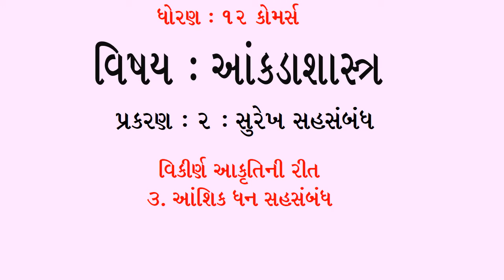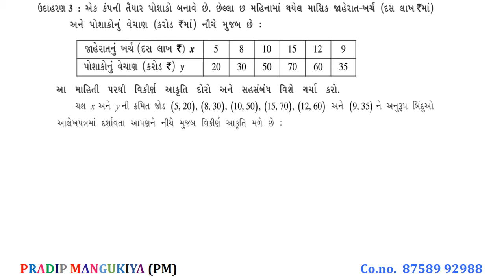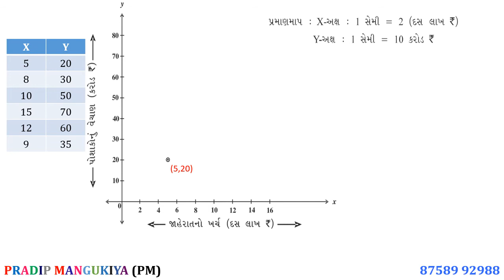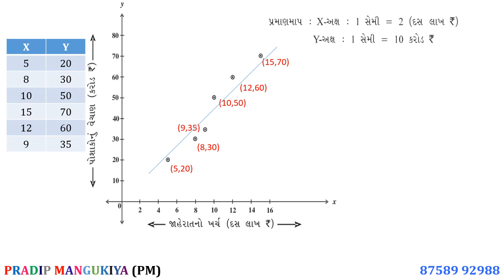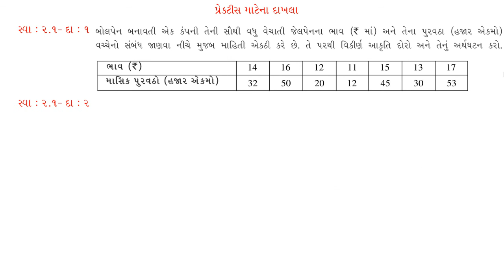STD 12 COM STAT //CH 2 સુરેખ સહસંબંધ//LEC 27 આલેખ //surekh sahsabandh //std 12 com stat ch 2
Easy STAT/SPCC BY PM SIR
This channel makes to for higher study of standard 12 commerce's students and uses easy languages for them.
STD12COM,
STAT,
PRADIP,
MANGUKIYA,
PRADIP MANGUKIYA,
STD 12 COM STAT,
std 12 com stat ch 2,
std 12 com,
std 12 com stat ch 2 surekh sahasabandh,
easy stat,
easy method,
etution,
online education,
CH 2 સુરેખ સહસંબંધ ,
LEC 27 આલેખ,
વિકીર્ણ આકૃતિ ની રીત,
સંપૂર્ણ ધન સહસંબંધ,
ankadashastr,
12 commerce stat video,